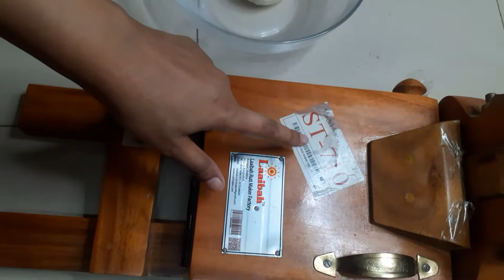লাইবা রুটি মেকারের সাহায্যে এবং ওভেন ছাড়াই চুলায় তৈরি পিৎজা | Chicken Pan Pizza Recipe Without Oven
এই ভিডিওটি দেখলে শিখতে পারবেন কীভাবে লাইবা রুটি মেকারের সাহায্যে এবং ওভেন ছাড়াই চুলায় চিকেন প্যান পিৎজা তৈরি করতে হয়। ভিডিওটি পুরোপুরি দেখুন।

লাইবা রুটি মেকারের সাহায্যে সহজেই এবং দ্রুত যেকোনো রুটি জাতীয় খাদ্য তৈরি করা যায়। লাইবা রুটি মেকার দিয়ে দুই মিনিটে অন্তত ২০টি রুটি বানানো যায়। প্রতিটি রুটি হয় গোলাকার। এই মেশিনে সিদ্ধ আটার রুটি খুব ভালো হয়। কাঁচা আটার রুটি ও বিশেষ কায়দায় বানানো যায়। লুচি, ফুচকা, সিংগাড়া বা সমোচাও এই মেশিনে হয়। দেশ-বিদেশের বিভিন্ন রেসিপির রুটি বা রুটি জাতীয় সব ধরনের খাবার এই মেশিন দিয়ে বানানো যায়। অটোমেটিকভাবে ভাজা হয় না বলে রুটির স্বাদ অক্ষুন্ন থাকে।